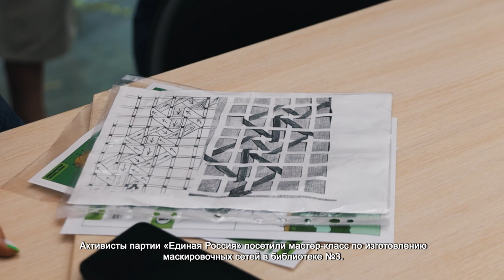Химчан научили плести маскировочные сетки